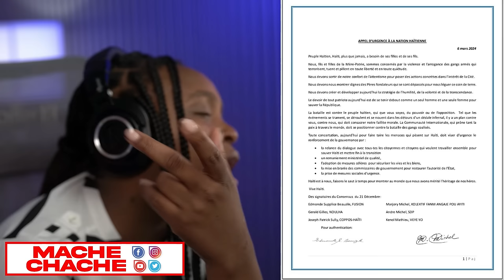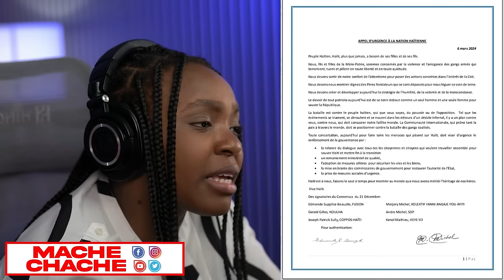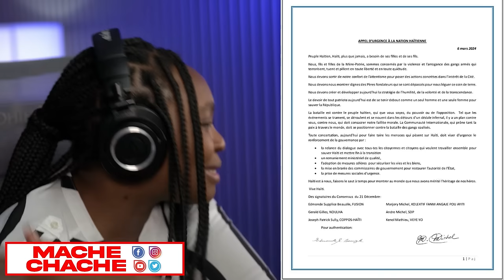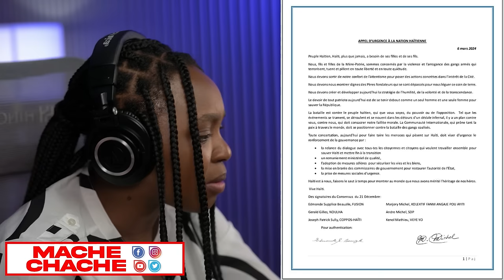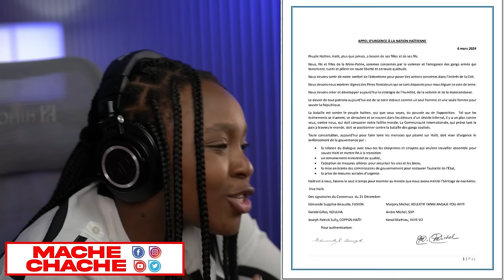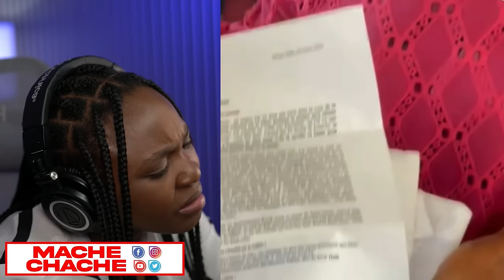Depi wap Maltrete peyiw se sak pou Rive..Arab Frape..Etazini Choute Ariel ankò